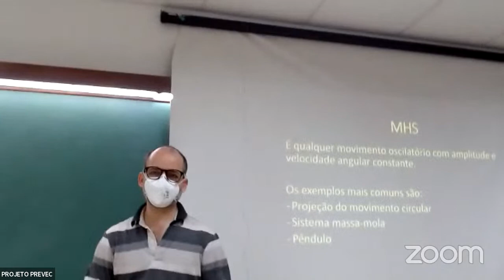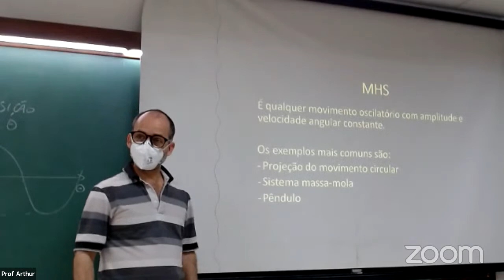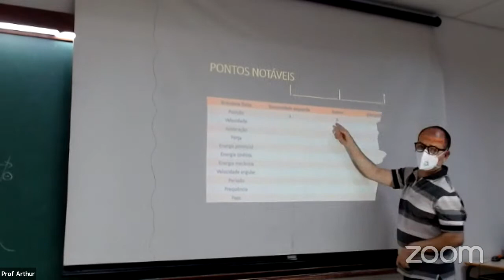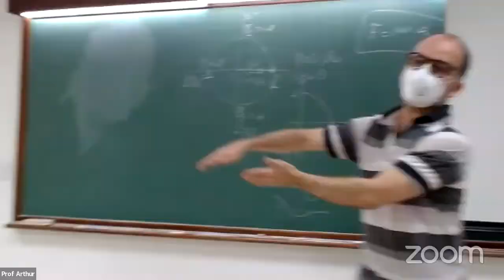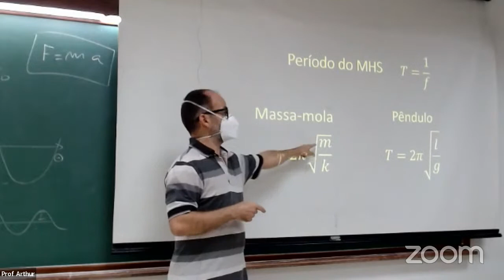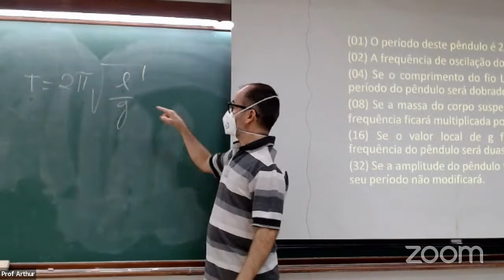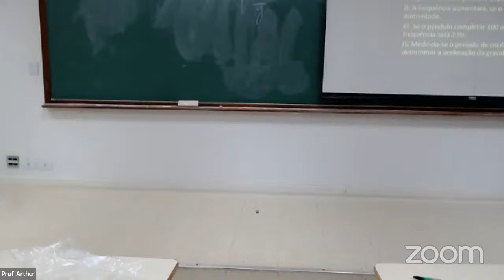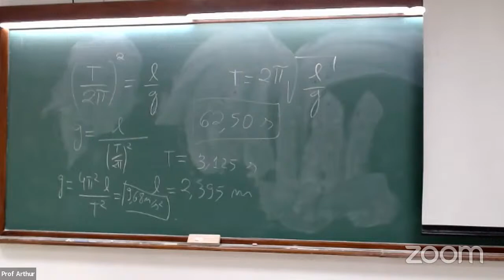Movimento Harmônico - Física Experimental -29.08.2022